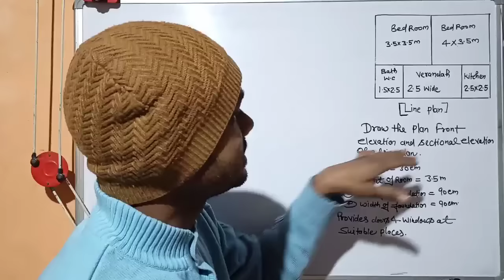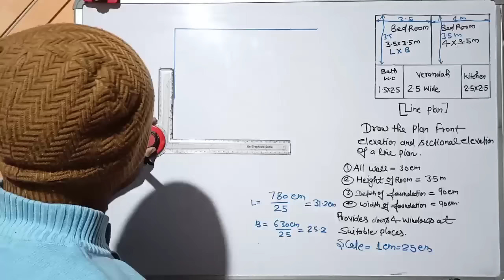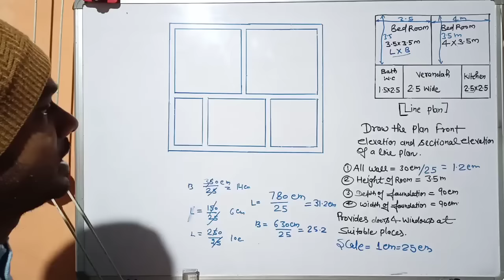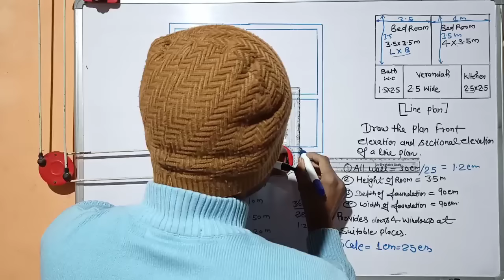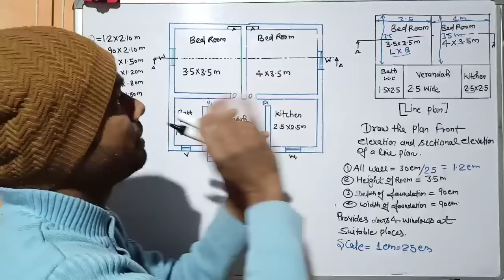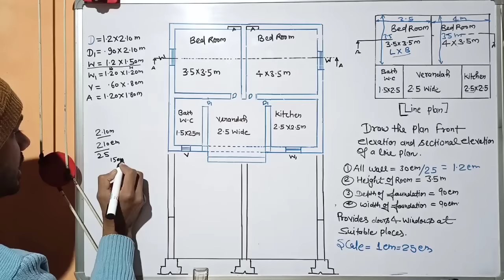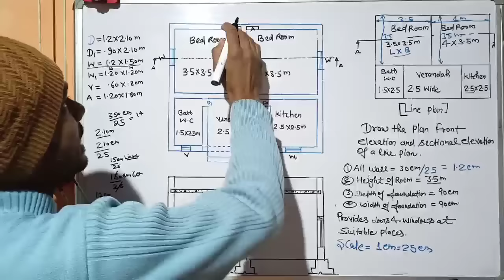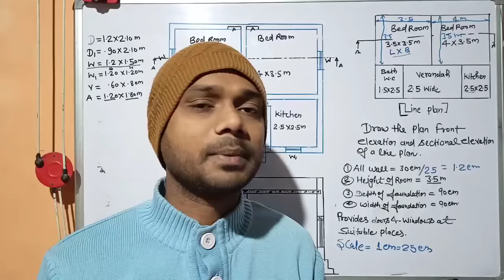building drawing, plan,elevation and section, details plan, elevation and section drawing,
drawing, building plan and section drawing, building drawing plan and section,
how to draw building drawing plan, elevation and section.
how to draw plan, elevation and section building drawing.
building drawing plan, elevation and section
# building drawing
# plan, elevation and section drawing building
# building plan, elevation and section drawing in Hindi
draw the plan front elevation and sectional elevation of a line plan.
# building drawing section and plan
# section and plan building drawing
# building section and plan drawing